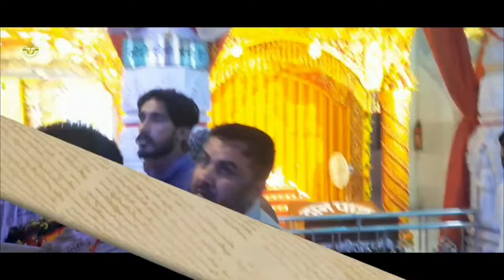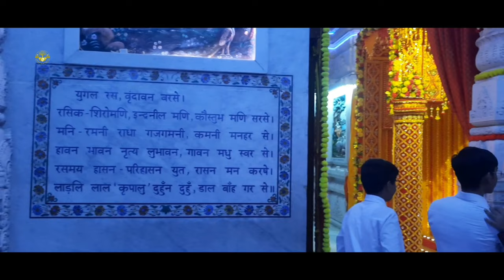Prem Mandir - Vrindavan